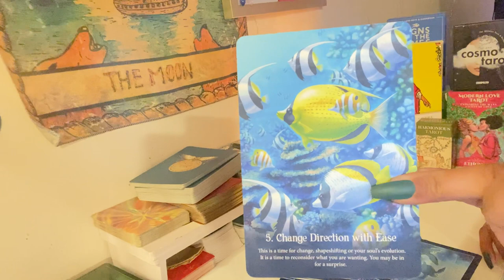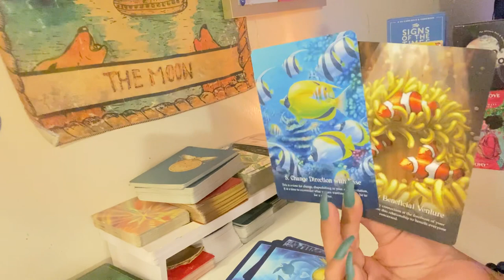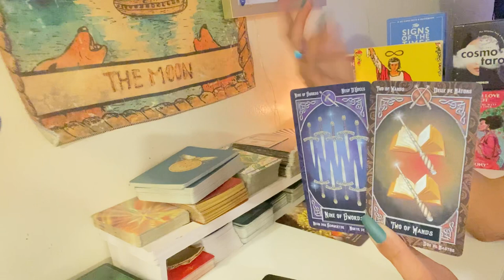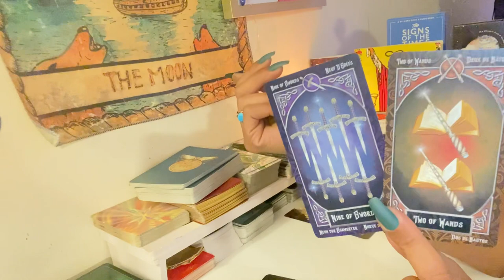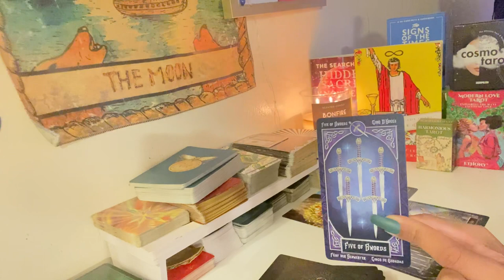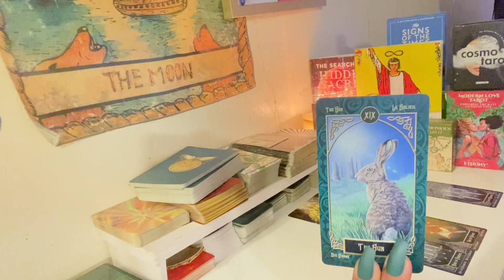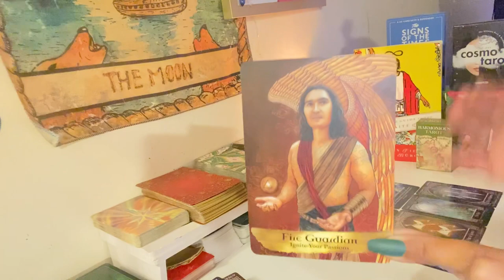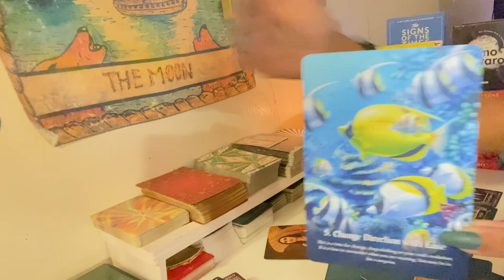tarotreading: WE ALL HAVE FREE WILL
Intuitive Tarot reading for all signs
🎴The cards said it very clearly. change direction with ease! 🀄️

🧿YouTube Tarot Reading Channel🧿 @everythingwok3